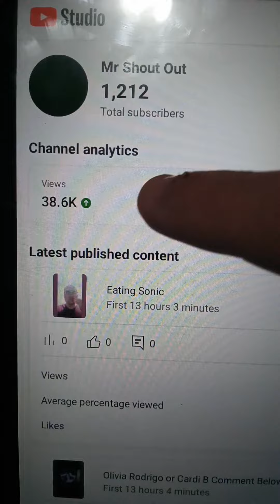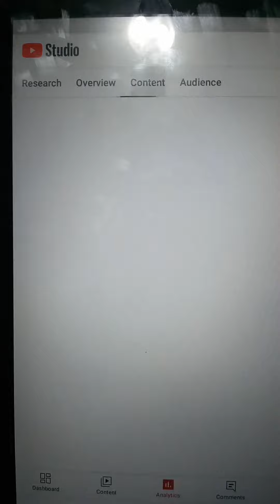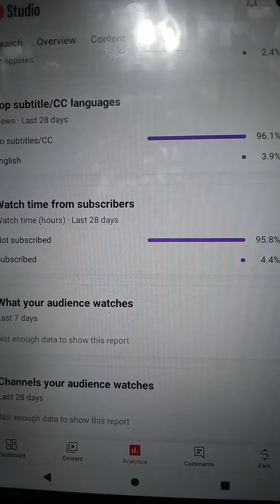My YouTube Channel History